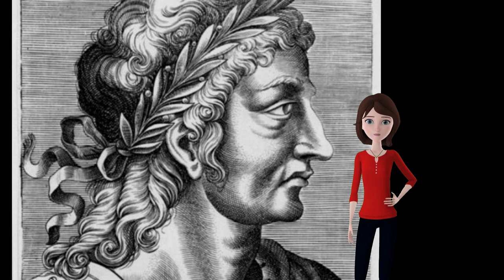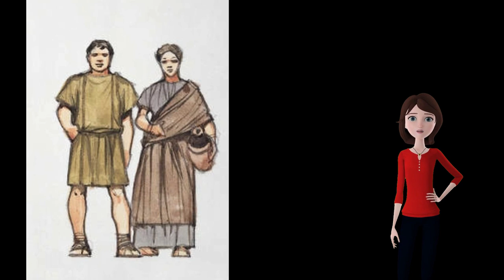La storia dei Romani - Prima parte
Primo video per la presentazione della storia di Roma.